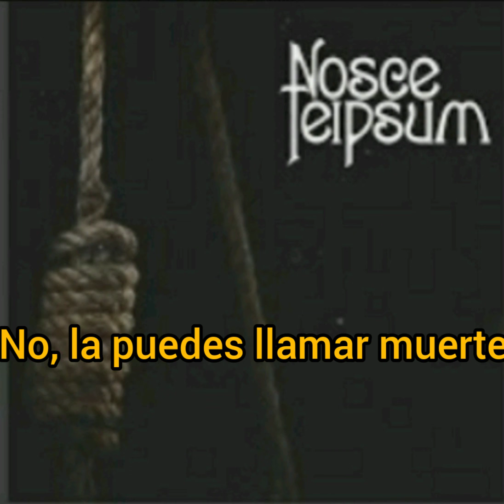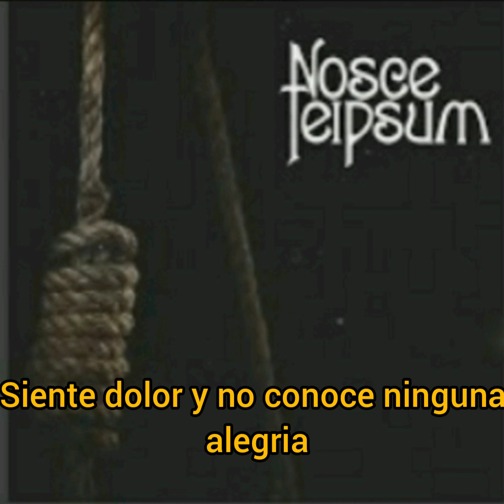Nosce Teipsum - Life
Nosce Teipsum.